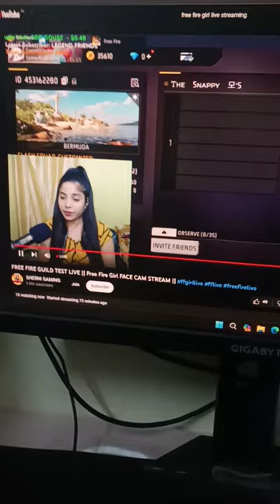Hasi To Fasi🤫 Varmaji Gaming